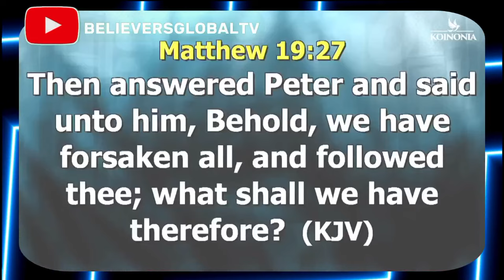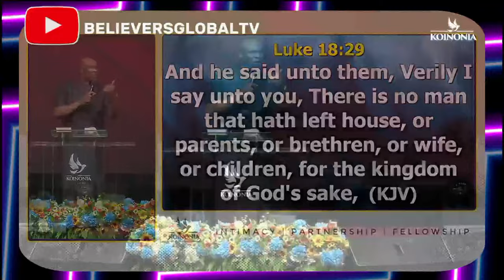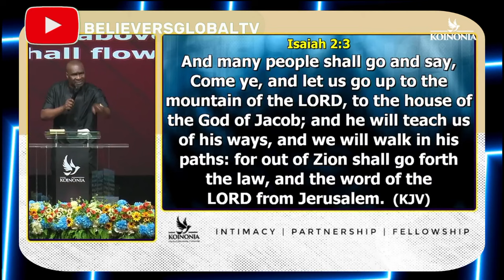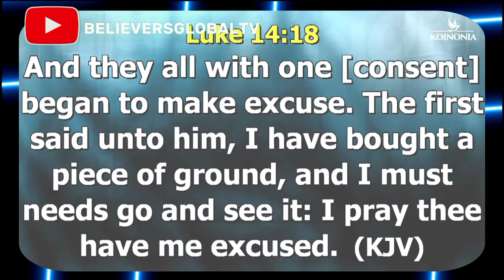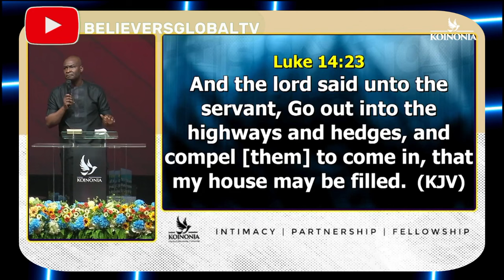CHRISTIANITY DOES NOT MAKE ONE USELESS - APOSTLE JOSHUA SELMAN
Shaping Lives

A Continuing Journey

In conclusion, Apostle Joshua Selman emerges not only as a great man of God but as a catalyst for spiritual revival and personal transformation. His teachings, embedded with the wisdom of the divine, continue to shape lives and inspire a generation hungry for spiritual authenticity. The name "Apostle Joshua Selman" is not just a name; it is an invitation to encounter the living God through the transformative power of His Word.